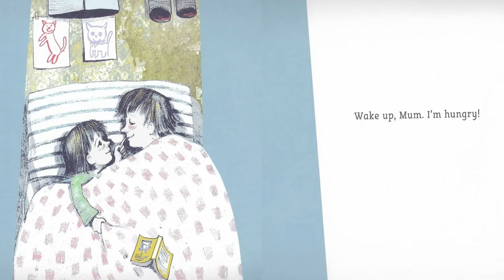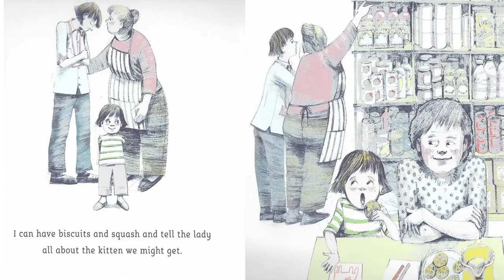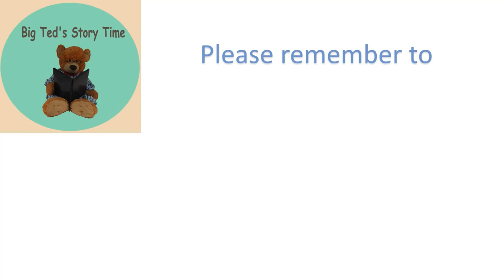It's a No-Money Day by Kate Milner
My Mum works really hard and knows lots of fun things to do that don’t cost money.
But when there’s nothing left in the cupboards we have to go to the foodbank.
Maybe on day things will be different.